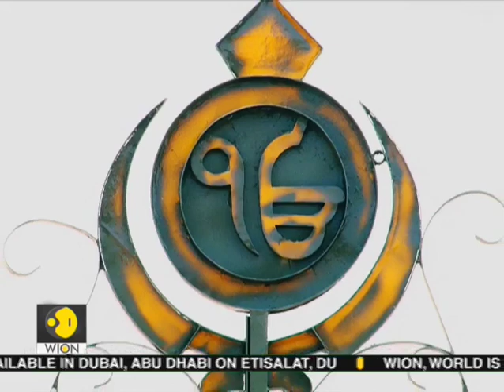Kartarpur Corridor: 1st visa-free travel between India & Pakistan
Gurudwara Darbar sahib was the final resting place of Guru Nanak Dev. Kartarpur Corridor to open for Indian pilgrims on 9th Nov. This corridor connects Kartarpur in Pak to Gurdaspur in India. Watch this video to know more.